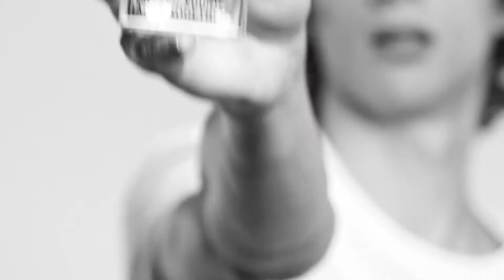Zadig & Voltaire - This is us